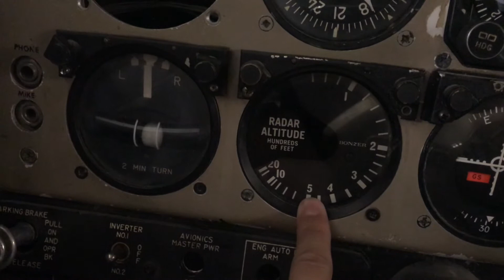AMEM 1020 Hand and Machine Tools